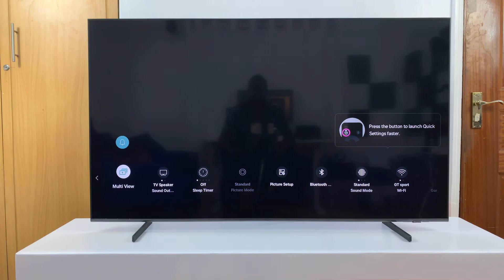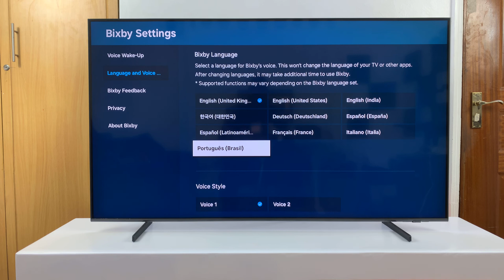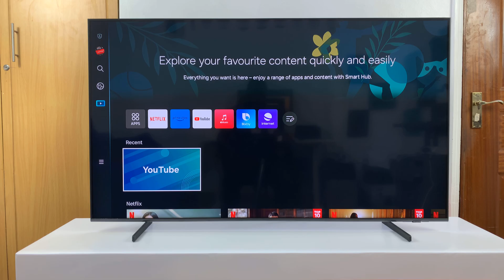How To Set Up Bixby Voice Assistant On Samsung Smart TV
Learn how to set up Bixby voice assistant on the Samsung Smart TV.

Setting up Bixby Voice Assistant on your Samsung Smart TV can enhance your viewing experience by allowing you to control your TV with simple voice commands. Bixby, Samsung's virtual assistant, is designed to understand and execute your commands to navigate through channels, adjust volume, search for content, and much more.

Here's a step-by-step tutorial on how to set up Bixby Voice Assistant on your Samsung Smart TV:

1: Firstly, press the Home button on your remote to bring you to the home screen. From here, navigate to the left-hand side to reveal the menu. Following this, scroll down and select "Settings."

2: Within the settings menu, scroll through and select "All Settings." At this point, scroll down and select the "General & Privacy" option. From here, scroll down and select the "Voice" option.

3: At this point, you'll be prompted to set up the Bixby voice assistant on your Samsung Smart TV. Follow the on-screen instructions that will appear to successfully set it up.

TCL 55-Inch Q7 QLED 4K Smart Google TV:

Samsung Galaxy A25 5G, Factory Unlocked GSM:

Samsung Galaxy S24 Ultra (Factory Unlocked):

Samsung Galaxy A15:

Samsung Galaxy A05 (Unlocked):

SAMSUNG Galaxy FIT 3:

Cell Phone Tripod Adapter